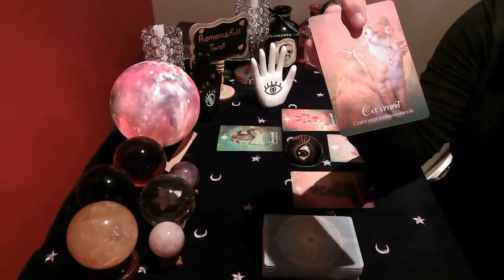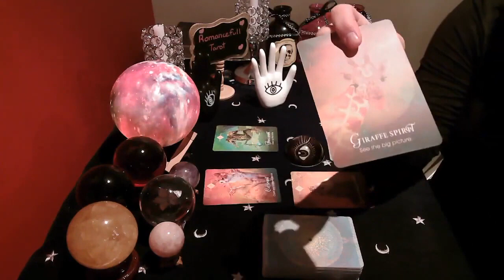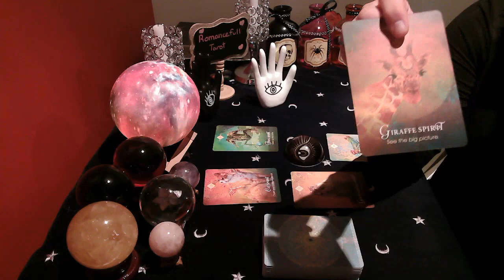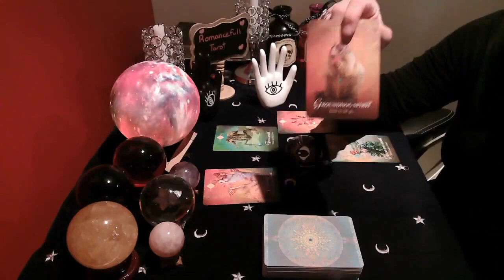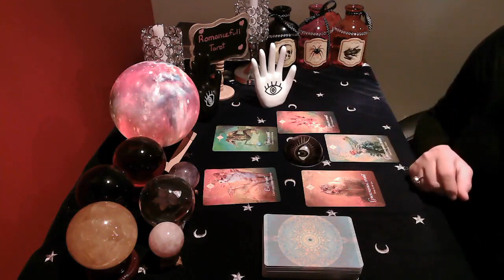💣ARIES💣warnings!! SPIRIT told me to give YOU this message🌷 tarot reading 🔮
ARIES find answers to your most profound questions! Spirit reveals mysteries and wonders of your soul/path. Open the energy portal to your mystical inner realm! August 2021

1 question reading : 40 US